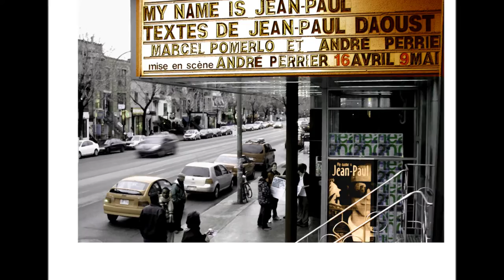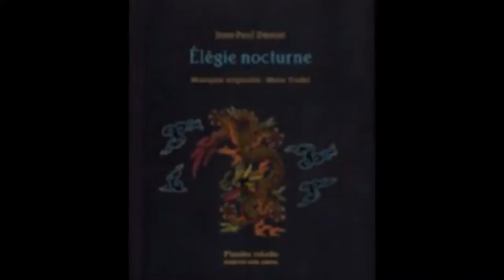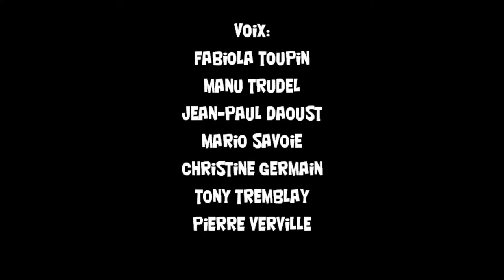«Jean-Paul» - chanson en hommage au poète Jean-Paul Daoust par Manu Trudel et Fabiola Toupin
Chanson écrite, composée et interprétée par Manu Trudel et Fabiola Toupin.
Arrangements : Pierre Verville

Vidéos et montage: Stéphanie Ribeyreix

Photos : Stéphanie Ribeyreix, Gilles Roux, Jean Chamberland